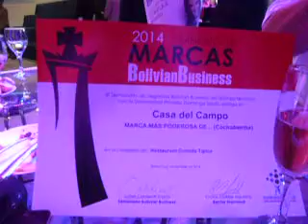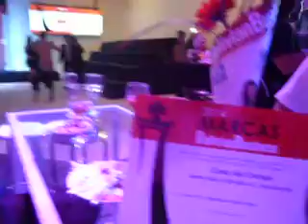RESTAURANT CASA DE CAMPO DE CBBA PREMIADA COMO MARCA PODEROSA UTILIZA CARNE DE CHIQUITANIA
EL TRADICIONAL Y FRECONOCIDO RESTAURANT EN COCHABAMBA , * * * CASA DE CAMPO * * * FUE RECONOCIDO COMO UNO DE LAS MARCAS MAS PODEROSAS Y RECONOCIDAS A NIVEN NACIONAL, EN UN EVENTO REALIZADO EN SANTA CRUZ ENTRE MILES QUE PARTICIPAN EN DISTINATOS SERVICIOS Y CATEGORIAS.
...CASA DE CAMPO ESTUVO REPRESENTADA POR SU GERENTE EL LIC JORGE DELGADILLO ESCOBAR QUIEN MANIFESTO A LA RED DE GANADEROS QUE UNA BUENA COMIDA TIPICA Y UN BUEN SERVICIO COMO EL QUE ELLOS BRINDAN TIENE QUE ADQUIRIR CALIDAD Y TERNEZA DE CARNE, Y ELLOS TAMBIEN SE PROVEEN DE LA TERNEZA Y CALIDAD QUE SE PRODUCE EN CAMPOS DE LA CHIQUITANIA DEL DEPARTAMENTO DE SANTA CRUZ.
DESDE LA RED DE GANADEROS EN BOLIVIA, NUESTRAS FELICITACIONES A . . . CASA DE CAMPO Y SUS PROPIETARIOS Y NUESTRO BUEN AMIGO EL GERENTE JORGE DELGADILLO E. UN ABRAZO Y A SEGUIR CRECIENDO, MUY PRONTO TENDREMOS ESE SABOR DE CSA DE CAMPO DE CBA EN SANTA CRUZ...ESTEN ATENTOS A NUESTROS REPORTAJES EN LA RED DE GAD.